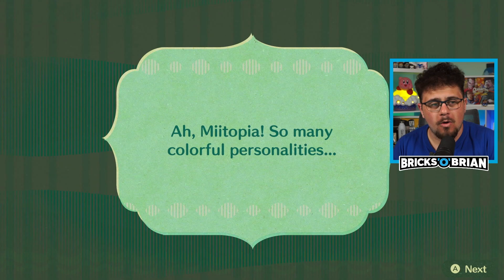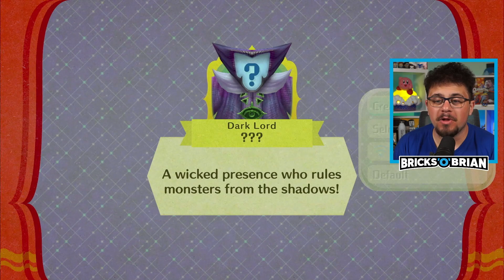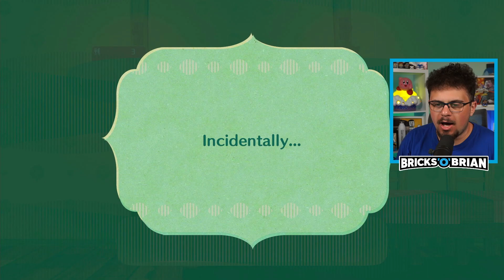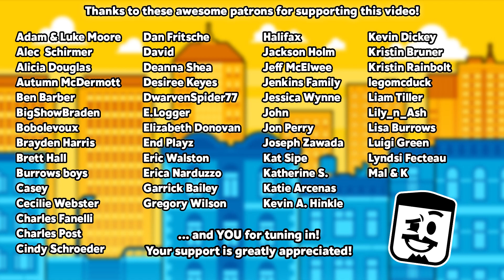Cooking Up Some HOTNESS! - Episode 1 - Miitopia with Bricks 'O' Brian!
Embark on your own personalized adventure on Nintendo Switch! Miitopia brings traditional RPG mechanics along with the whimsy of the Miis. Customize your characters identities, all the way down to each of their stats. Brian Saviano will save Miitopia from the clutches of the ruthless face stealer!

Buy Miitopia on Nintendo Switch!

Use Brian's Access code in your game! 8GJWWX

Brian Saviano
321 Main Street 1448

CREDITS